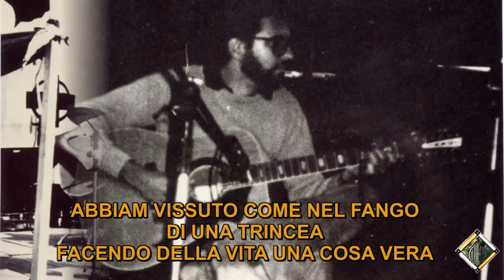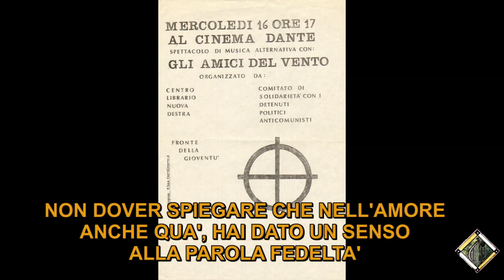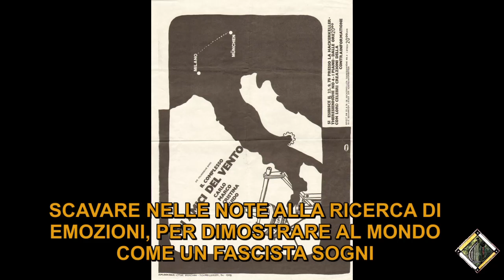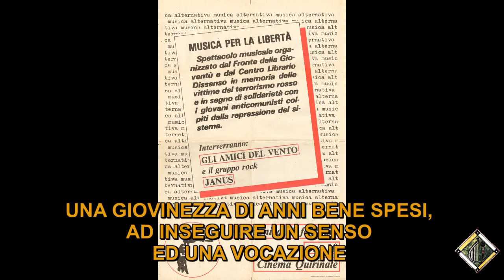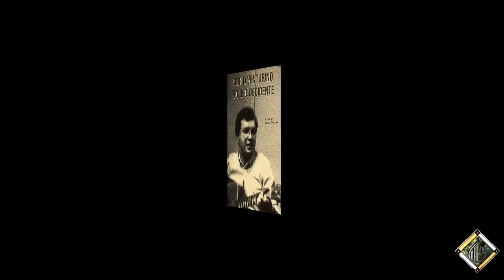Amici del Vento: A Carlo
Adesso dobbiamo chiedervi un attimo di attenzione, il nostro problema più grande potete immaginare qual'era, quello di riuscire ad arrivare fino in fondo senza perderci nella commozioni, per anni, per molto tempo, per troppo, per noi è stato persino impossibile riascoltare le canzoni registrate sulle cassette e riascoltare la voce di Carlo, riuscire a ricantare queste canzoni, l'ho visto, e l'effetto l'ha fatto, ovviamente, anche su di me non poteva non creare, anche, della commozione, la nostra paura era quella di non arrivare a questo punto, ma adesso che ci siamo arrivati vi chiediamo di ascoltare la prossima canzone con il massimo dell'attenzione. Perchè è la canzone che Marco ha scritto per suo fratello ed è la canzone che tutti noi avremmo voluto scrivere. E' giusto anche che ricordiamo tante altre persone, perchè il nostro dolore, la nostra commozione sono un fatto importante in questo concerto che non avremmo potuto fare se Carlo non ci avesse insegnato qualche cosa. Ma oggi ci sono tanti altri camerati che hanno dolori, hanno dolori loro da piangere e non possiamo dimenticarli, perchè proprio in questi giorni è morto il padre di un nostro camerata, Marconcini, e ancora nei giorni passati è morto il padre di un altro camerata, Tabone, e ancora nei giorni passati è morto Degli Occhi padre di un nostro camerata e qualche mese fa la mamma del camerata Bertarelli di quel circolo di Alternativa Nazionale da cui nacquero gli Amici del Vento, tanti dolori, tanti morti. La morte ci è sempre stata compagna a volte, l'abbiamo cantata, l'abbiamo sbeffeggiata persino, a volte, l'abbiamo anche cercata e ci è venuta a prendere l'amico più caro, il fratello nel momento più stupido, nel modo più stupido. Ma il seme che aveva lasciato Carlo, evidentemente, non è morto e c'è da chiedersi perchè sulla sua strada siano cresciuti fiori, perchè sulla strada si sia continuato a cantare e allora il ricordo che abbiamo di Carlo vorremmo che fosse il vostro ricordo e, allora, ancora vi chiedo di ascoltare tutte le parole di questa canzone.
(Guido Giraudo dal concerto "Per non dimenticare" tenutosi al Cinema Argentina il 21 marzo 1986)

Brano tratto dal concerto per "Concerto per Carlo 2013".